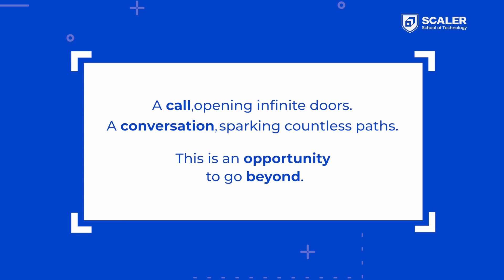Scaler School Of Technology Admission Reactions 2023 | College Offer Letter | Student Reactions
Witness the exhilarating admission reactions of some of our early selected students.